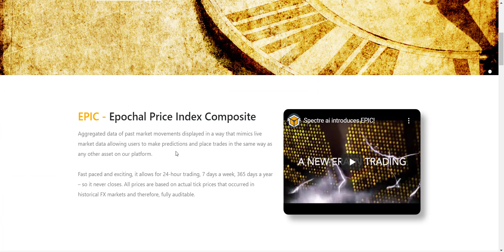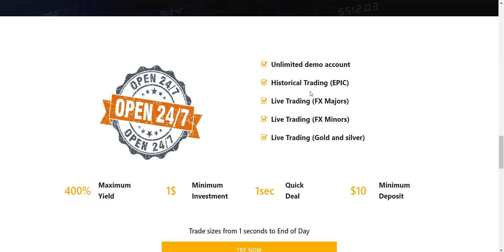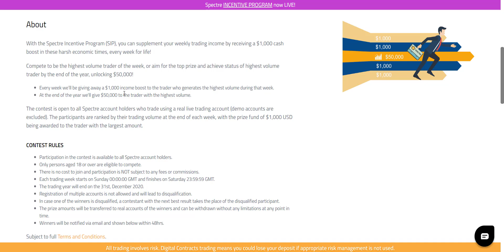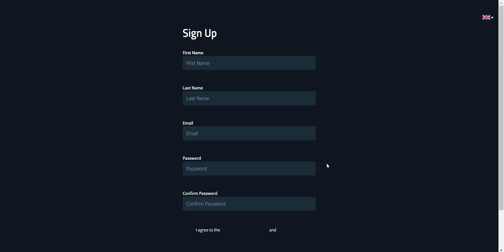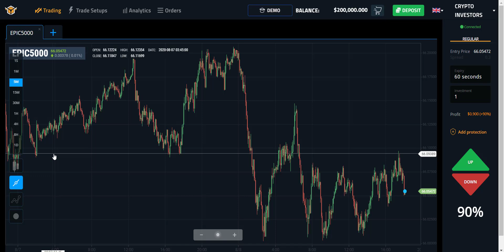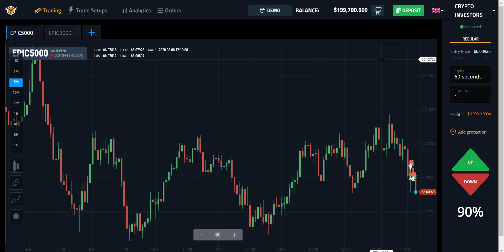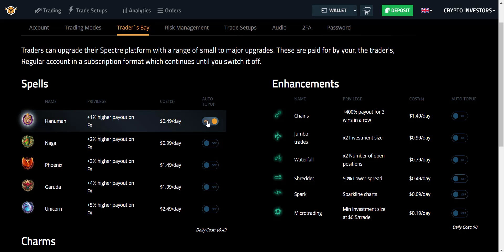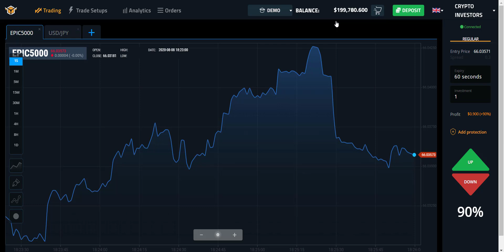Earn 1000$ Daily With SPECTRE || Double Your money in 1 Second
Spectre.ai is a financial online trading platform that allows traders to trade in a high frequency with low risk in the financial markets. By utilizing cutting-edge, crowd-sourced technology, Spectre.ai matches traders against an embedded liquidity pool or other traders on the Spectre trading platform. 24 hour liquidity and zero-opportunity for fraud is ensured in this unique model!

Thanks